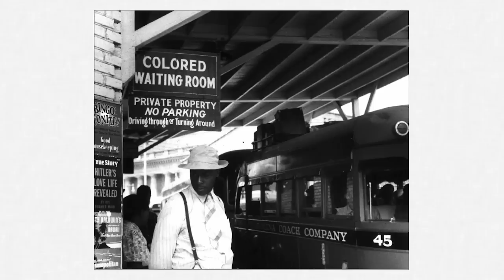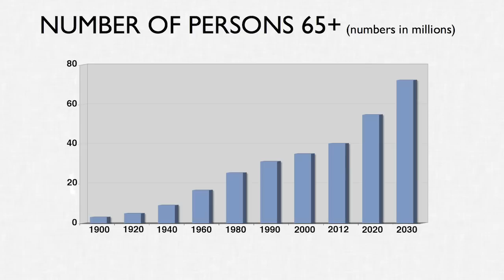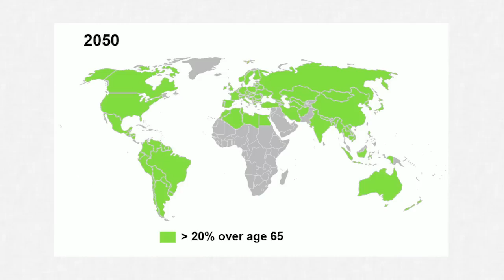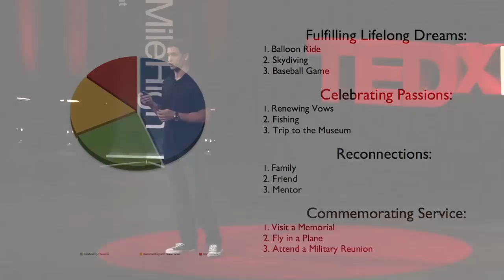TEDxMileHigh - Jeremy Bloom - Viewing Age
If you had one wish, what would it be?  The question may be common, but Jeremy Bloom asks it from a unique angle: he asks it to members of the "oldest generation" and actually attempts to make the wish a reality.  In this touching and humorous talk, Mr. Bloom retells his personal story of learning and growing through time spent with his grandpa and how those moments have impacted his life.  His call to action is to get involved, to be proactive, and to listen to a generation that has so much to offer.